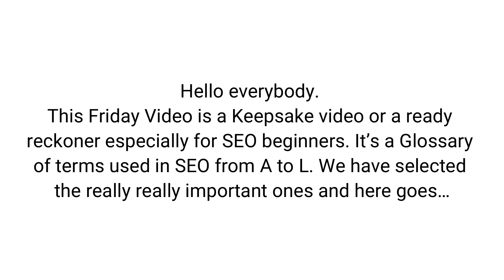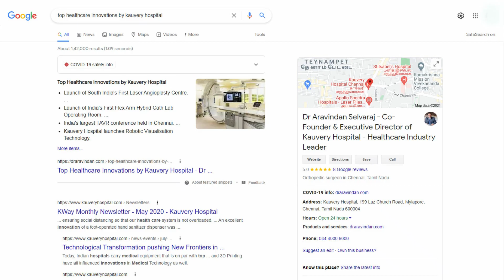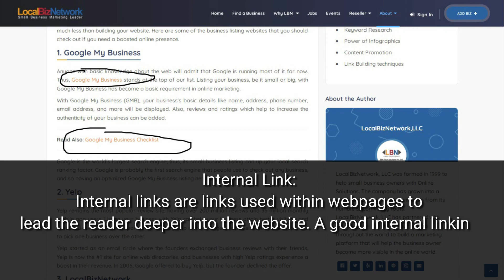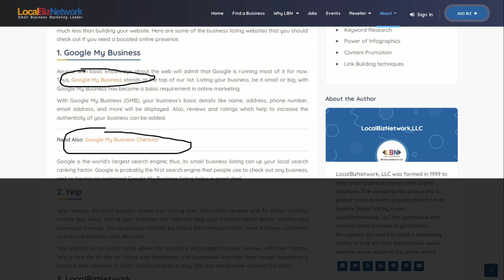SEO Glossary of Terms | SEO Terminology for Beginners | 15 SEO Terms and Their Definitions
This is a Keepsake video or a ready reckoner, especially for SEO beginners. It’s a Glossary of terms used in SEO from A to L. We have selected the important ones. Happy watching! Watch out for Part 2 and Part 3 of SEO Glossary.